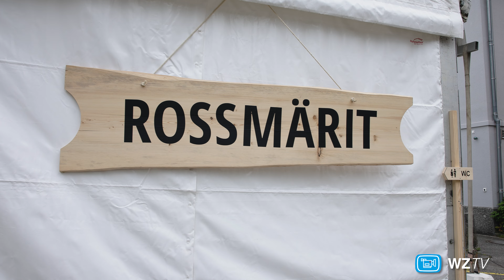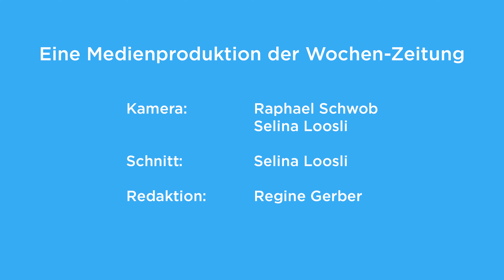Schöne Töne und beste Stimmung - Jodlerfest Langnau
Beim Bernisch-Kantonalen Jodlerfest 2024 in Langnau konnten über 25'000 Besucher eine Bandbreite von Vorträgen wie Fahnenschwinger, Alphornbläser und Jodler geniessen.